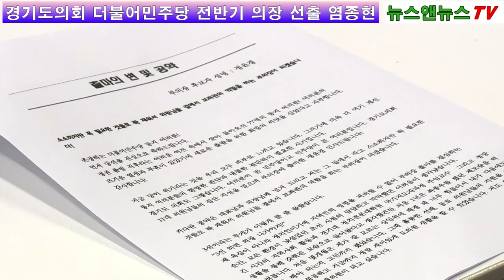경기도의회 더불어민주당 전반기 의장 선출 염종현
[뉴스앤뉴스TV 양해용 기자]
 의 장
부천 제1선거구
염종현 의원
원내대표
용인 제3선거구
남종섭 의원
부의장
군포 제4선거구
 김판수 의원